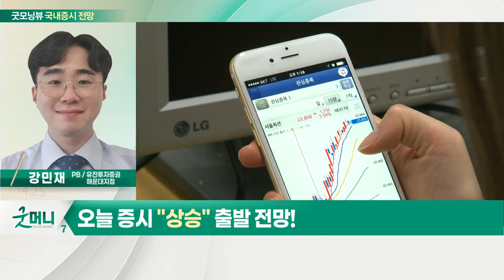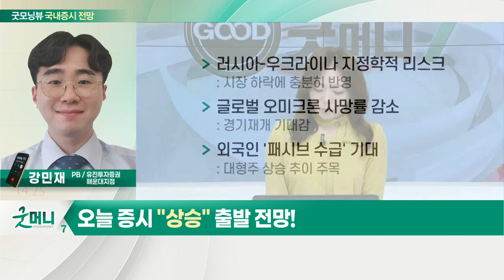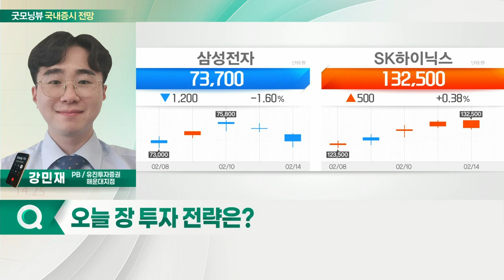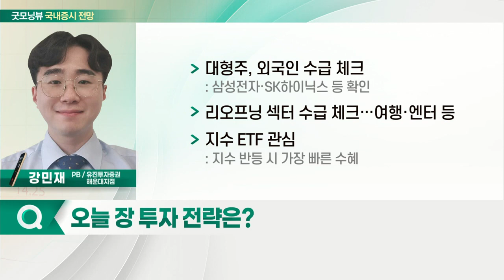러시아-우크라이나 지정학적 리스크... 오늘 증시 '상승' 출발 전망_국내 증시 출발 전망 (20220215)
- 러시아-우크라이나 지정학적 리스크
- 글로벌 오미크론 사망률 감소
- 외국인 '패시브 수급' 기대

- 대형주, 외국인 수급 체크
- 리오프닝 섹터 수급 체크… 여행·엔터 등